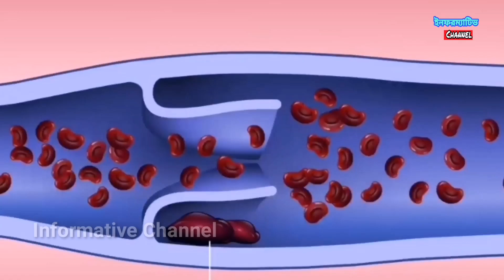গোপন শক্তিশালী পানিয়।মাত্র ১ গ্লাস খান শরীরের যত ব্লকেজ আছে মিনিটের মধ্য দূর হবে।সবাই অবাক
🌎All the video content published on our channel is our own creativity for information only. We are  not a licensed or a medical practitioner so always consult professional in case you need.